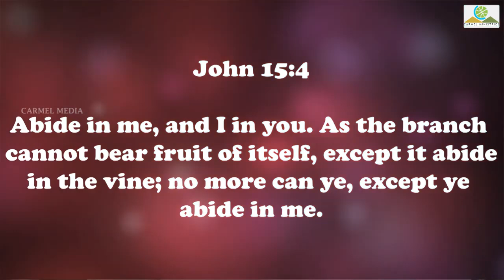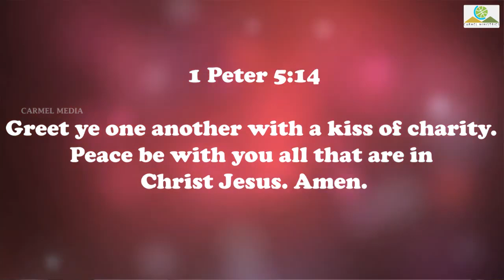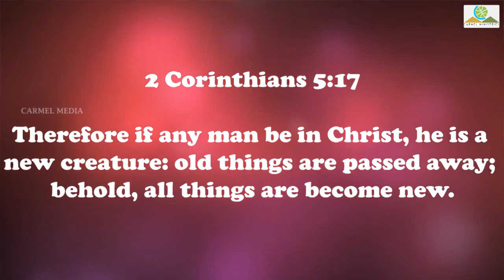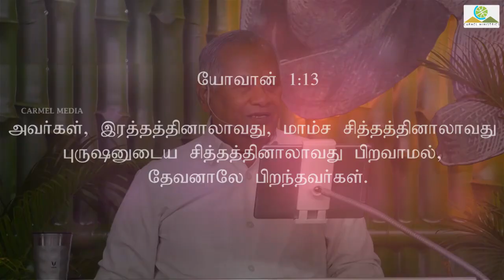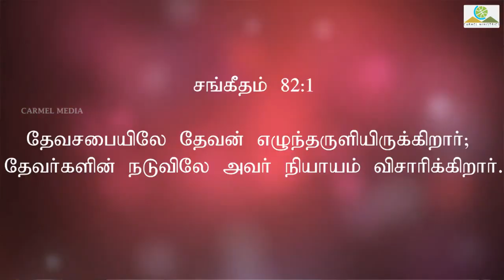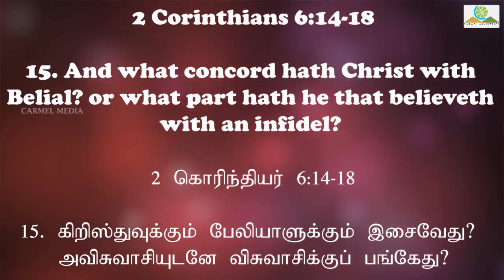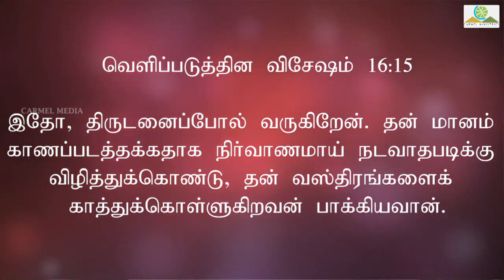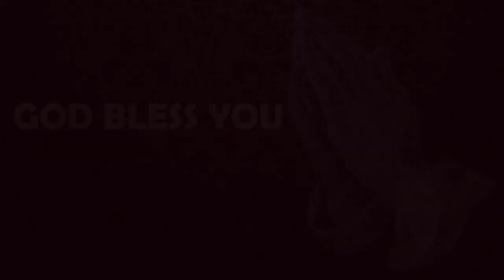என்னில் நீங்கள், உங்களில் நானும்! P1 | YOU IN ME, AND I IN YOU! P1 | Msg | Tam | Pr Robert Simon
YOU IN ME, AND I IN YOU! P1 | என்னில் நீங்கள், உங்களில் நானும்! P1 | Ennil Neengal ungalil nanum! P1 |

Message Title / தேவ செய்தி தலைப்பு: YOU IN ME, AND I IN YOU! P1 | என்னில் நீங்கள், உங்களில் நானும்! P1 | Ennil Neengal ungalil nanum! P1 |

YOU IN ME, AND I IN YOU! P1 | என்னில் நீங்கள், உங்களில் நானும்! P1 | Ennil Neengal ungalil nanum! P1 | தமிழ் தேவ செய்தி | முனைவர் இராபர்ட் சைமன் | கர்மேல் ஊழியங்கள் | Tamil Message | Pr. Robert Simon | Carmel Ministries

Our Address:
Carmel Christian Assembly
103, Brickkiln Road,
Purasawalkam,